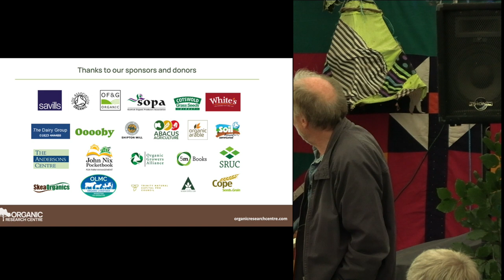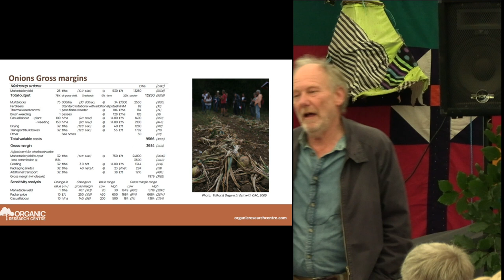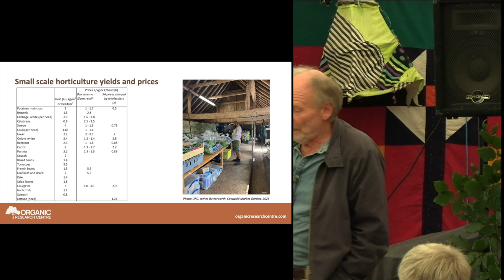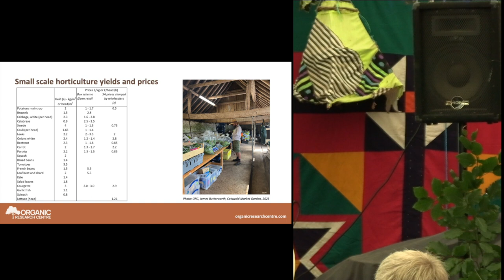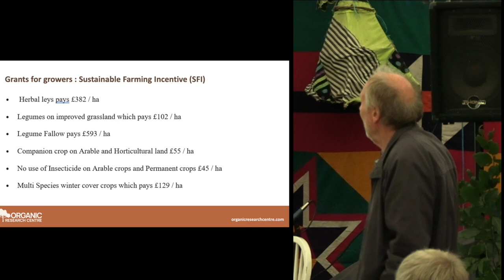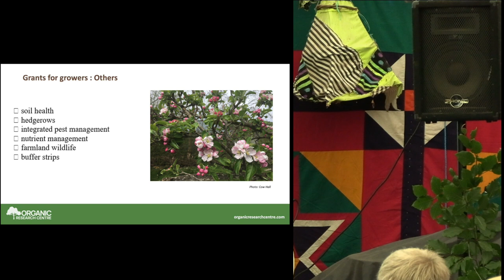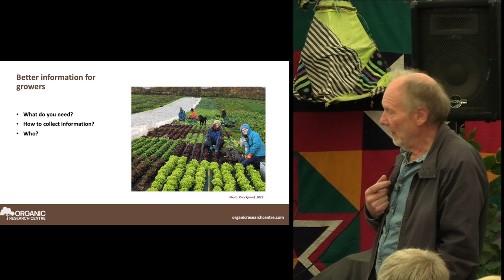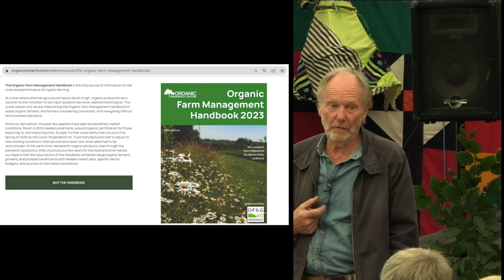Mark Measures introduces the Organic Farm Management Handbook to the Organic Growers Gathering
The 12th edition of ORC’s Organic Farm Management Handbook was launched at the Organic Growers' Gathering at the Hardwick Estate on the 6th October 2023, arriving fresh from the printers on the Saturday. Mark Measures, who edits the Handbook with Nic Lampkin and Susanne Padel, gave an overview of what the Handbook provides.